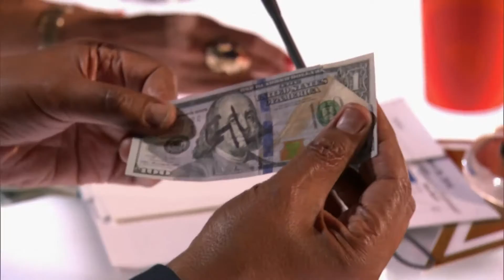Blake Vogt Magician Rips and Eats the Judges' Money America's Got Talent 2016